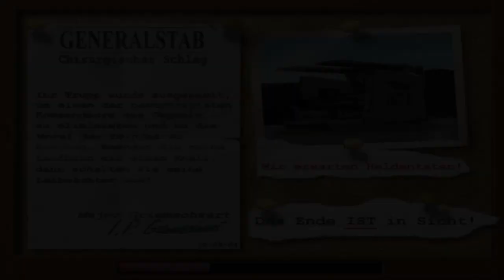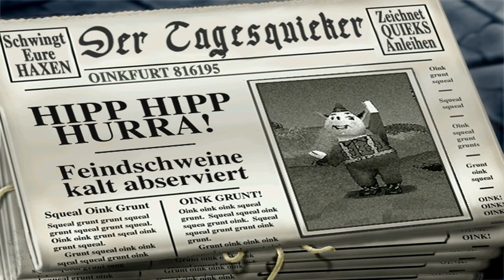Lets Play Frontschweine [German/HD+] "Eingebunkert!"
Nach 3 Stunden Bearbeitungszeit in Youtube, ist es nun endlich online! :D